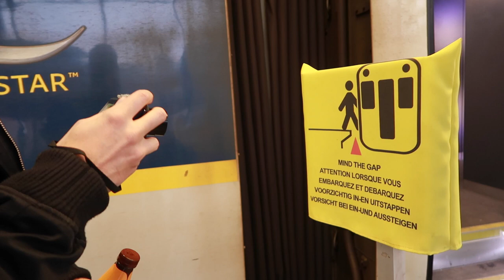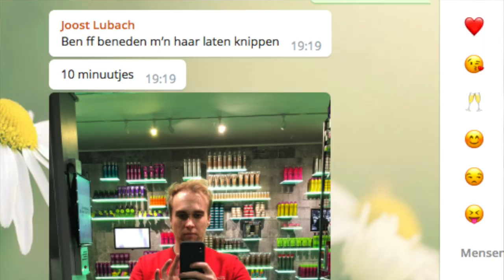Weekendje Londen vol feitjes en drank!!1! 🎉 - vlog #322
Deze vlog gaat over een groepje schattige nerds.

(En over Marinus, Lange Bram en mij 😉)